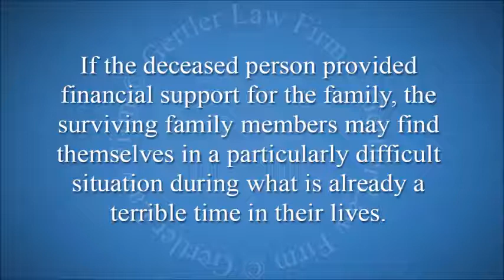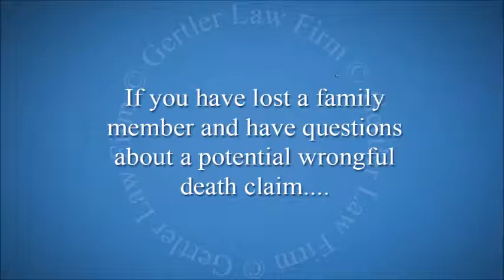How Are Damages Determined In Louisiana For Wrongful Death?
** Click On The Name " GertlerLawFirm Just Above To See More Auto Accident Q & A

The attorneys with the Gertler Law Firm discuss how damages are determined for wrongful death in Louisiana.